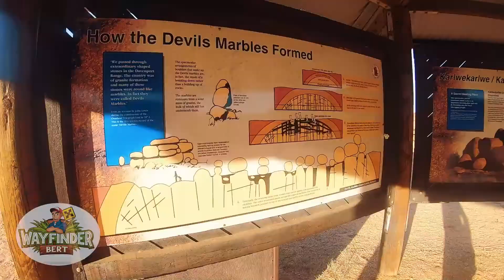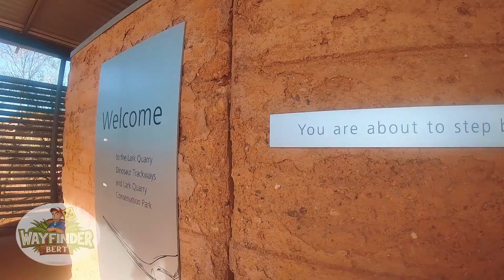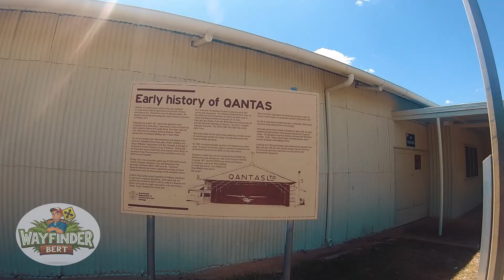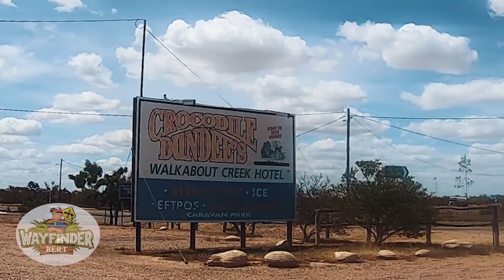Back to Brisbane.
Hey guys,
Finally, I've left Alice Springs after 3 months. I can't tell you how happy I was. I didn't want to take the risk to go back to Brisbane that's why I left as soon as was possible. Lots of restrictions are in Qld and I was worried about entering the state.
I've driven 3260Km and I saw many nice and interesting places on my way.

Please support my journey it means a lot if you help me to keep going. It will give me a chance to make videos week by week. Thank you for your kindness in advance. These are support links belove: